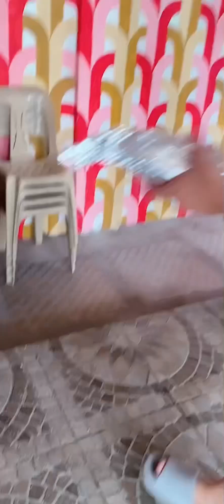Long weekend get together with my highschool friends Aug.25,2024